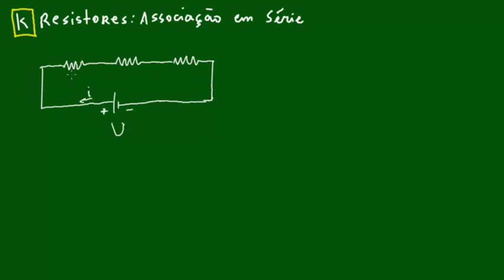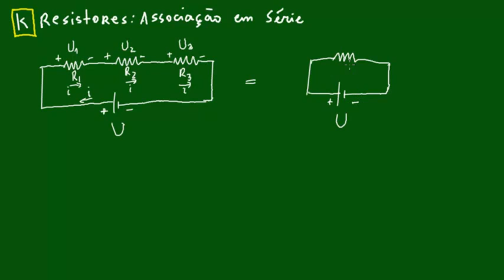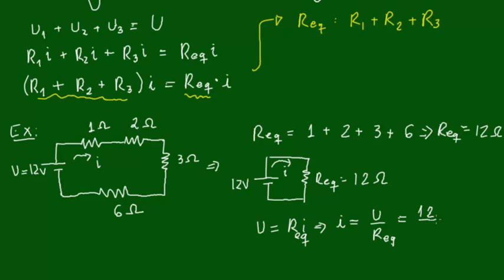Resistores Associacao em Serie